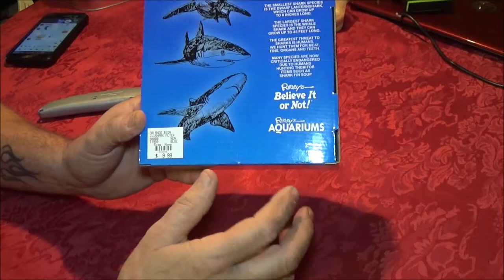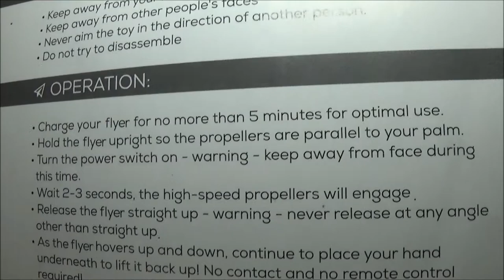Product Review Shark Flyer